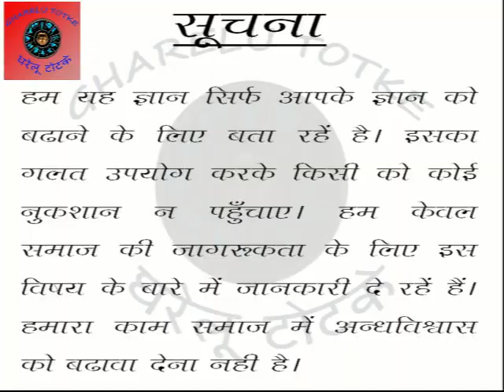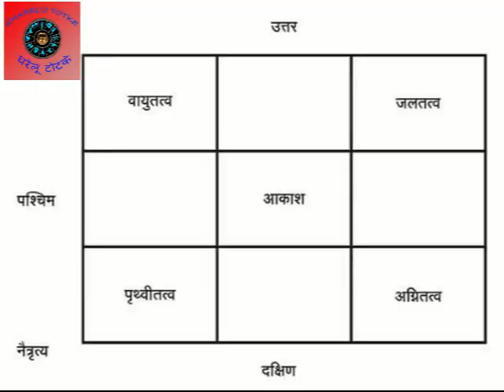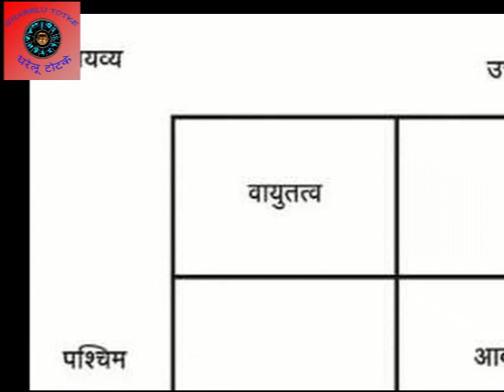वैवाहिक जीवन में घुलेगी प्यार की मिठास - Married Life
हर वैवाहिक कपल चाहता है कि उसके जीवन में हमेशा सुख-शांति बनी रहे, जिसके लिए वह अपनी तरफ से पूरी कोशिश भी करता है। कई बार पति-पत्नी के बीच छोटे-मोटे लड़ाई-झगड़े बड़े विवाद का कारण भी बन जाते हैं। क्या आप जानते हैं, इसका कारण आपके बैडरूम के वास्तुदोष भी हो सकते हैं। जो खुशहाल वैवाहिक जीवन में कड़वाहट घोलने का काम करते हैं। मैरिड लाइफ में प्यार की मिठास बढ़ाएंगे ये टिप्स-

Thanks.